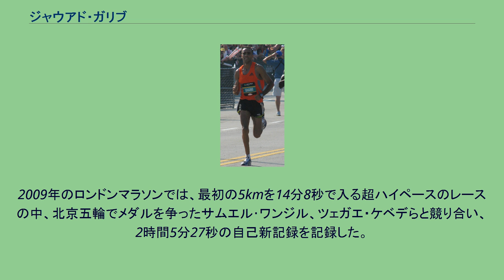ジャウアド・ガリブ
ベニ・メラル＝ヘニフラ地方出身の人物
ジャウアド・ガリブ（アラビア語: جواد غريب‎ローマ字:Jaouad Gharib、1972年5月22日 - ）は、モロッコの陸上競技選手。
2008年北京オリンピックの銀メダリストである。
アトラス山脈中部ヘニフラ出身のベルベル人である。
ガリブは、長距離を専門とする選手で、競技を始めたのは22歳からと遅かった。
2001年のエドモントンの世界選手権では10000mで11位、また同年のハーフマラソンの世界選手権では9位という成績に終わっている。
しかし、翌2002年のハーフマラソンの世界選手権では1時間00分42秒で2位となり銀メダルを獲得した。
ガリブは、その後マラソンを中心に活躍する。
2003年のロッテルダムマラソンでは2時間9分15秒で6位となったものの、同年のパリで開催された世界選手権では2時間8分31秒で金メダルを獲得。
20年前の第1回大会でオーストラリアのロバート・ド・キャステラが作った大会記録を更新した。
翌2004年のロンドンマラソンでは、自己ベストとなる2時間07分01秒で3位となるが、8月のアテネオリンピックでは、2時間15分12秒で11位と、入賞することもできず敗退した。
2005年、2年連続で出場したロンドンマラソンで2時間07分49秒で前年を上回る2位の成績を収めると、8月のヘルシンキの世界選手権では、2時間10分10秒で金メダルを獲得。
1997年、1999年大会を連覇したスペインのアベル・アントン以来の大会2連覇を達成した。
2006年以降、ロンドンマラソンほかで上位に入賞を果たしているもの勝利することはなかった。
しかし、2008年北京オリンピックでは、序盤からハイペースの先頭集団に最後まで食らいつき、2時間07分16秒で、ケニアのサムエル・ワンジルに次ぎ銀メダルを獲得。
モロッコに、1960年のラディ・ベン＝アブデセラムの銀メダル以来48年ぶりのマラソンのメダルをもたらした。
2009年のロンドンマラソンでは、最初の5kmを14分8秒で入る超ハイペースのレースの中、北京五輪でメダルを争ったサムエル･ワンジル、ツェガエ・ケベデらと競り合い、2時間5分27秒の自己新記録を記録した。